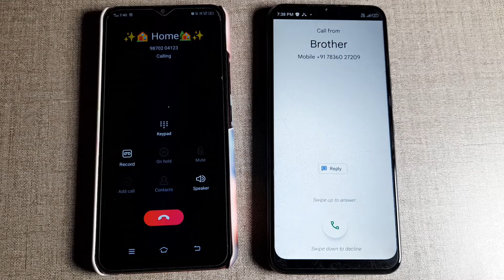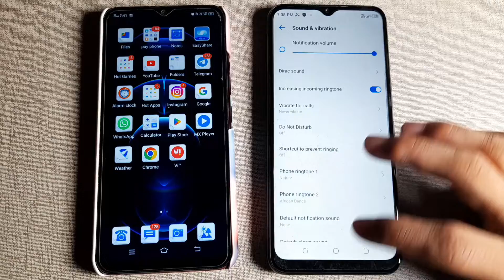Tecno Spark 8c incoming call first impression